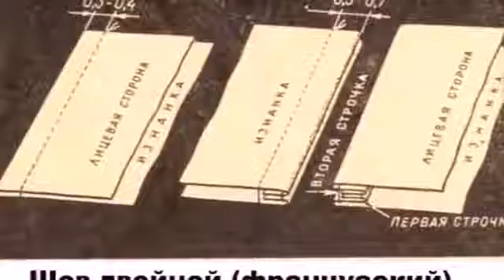Как сделать французский двойной шов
Добро пожаловать на наш канал. Вместе снами шыть и делать легко и просто, поддержите наш канал лайком и подпиской.
Используемые теги: Как вязать, как вязать крючком, как вязать спицами, как сделать, как шыть, как сделать тапочки, How to sew, How to knit, How to crochet, How to do it, How to make slippers.